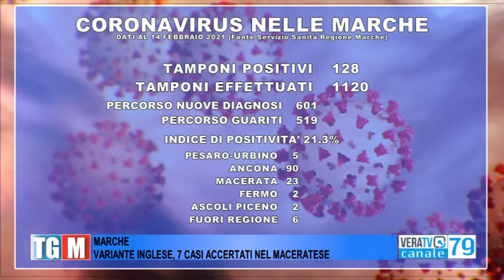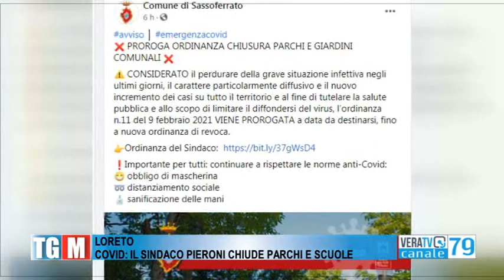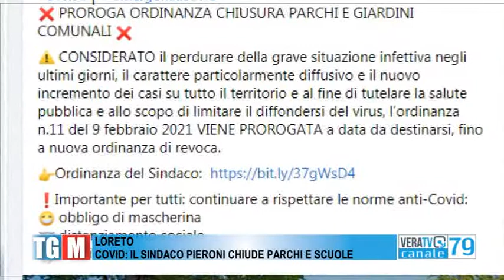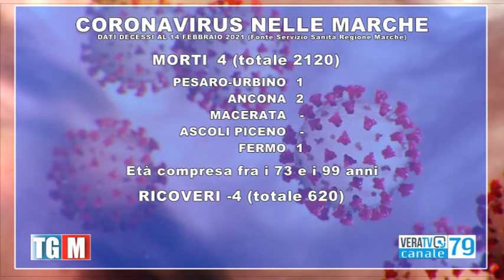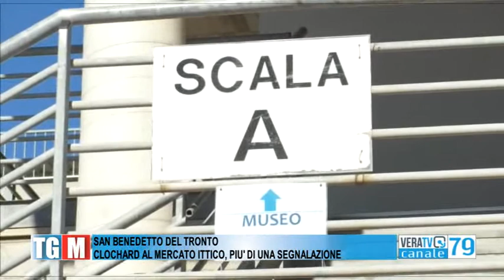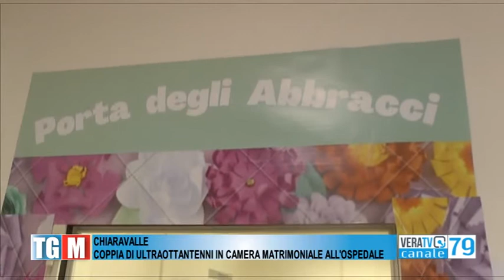Tg Marche - 15 febbraio 2021